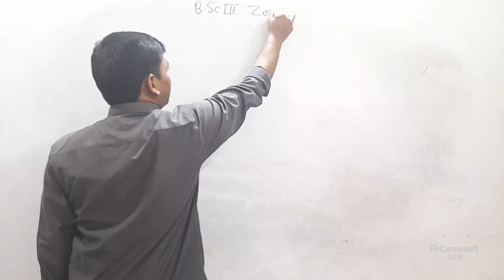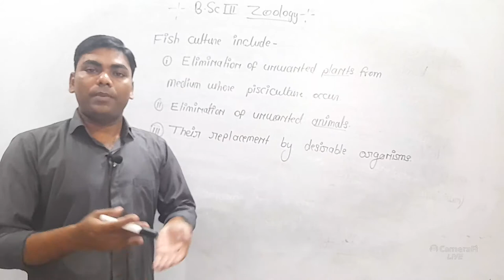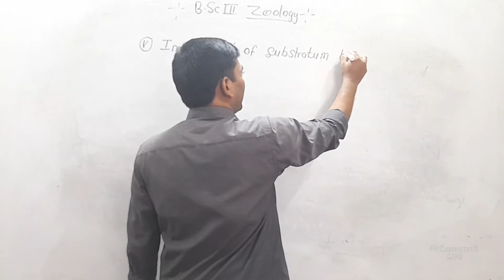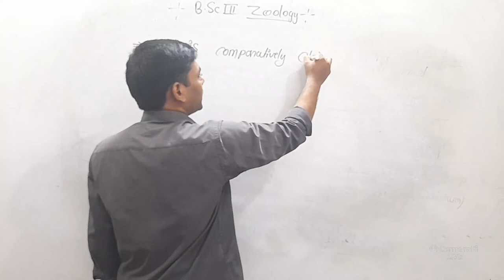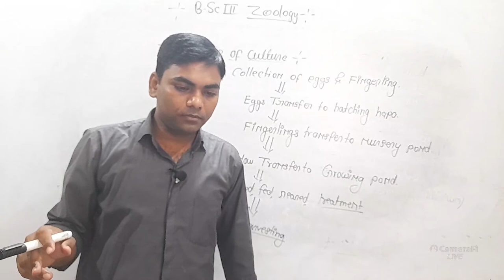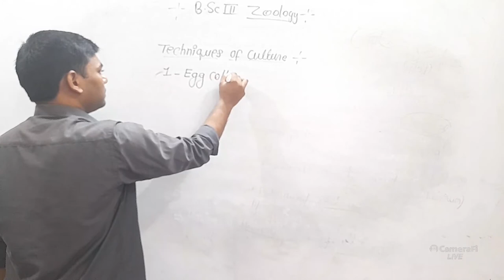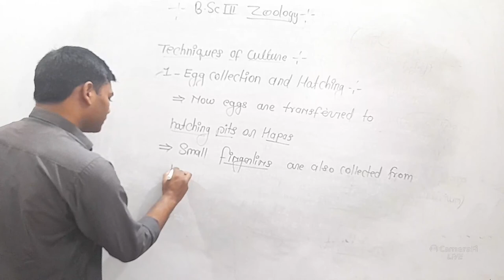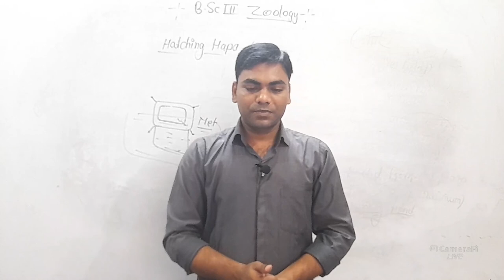Pisciculture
Fish culture